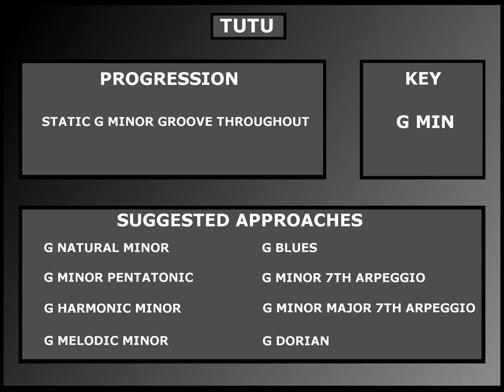Backing Track - Tutu Miles Davis